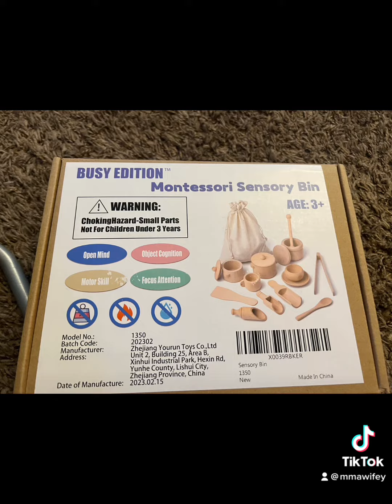🪵 Today’s Kids ASMR: Wood Tools snd Easter Confetti Eggs 🐣🏡kidsASMR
🪵 Today’s Kids ASMR: Wood Tools snd Easter Confetti Eggs 🐣🏡